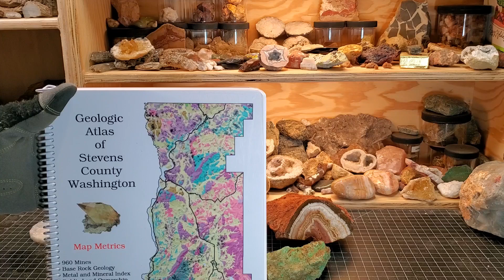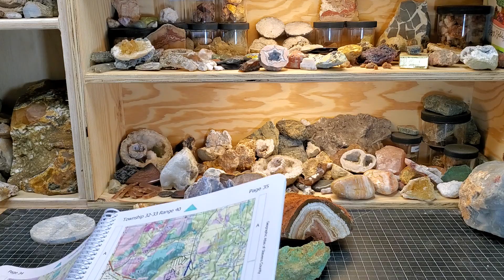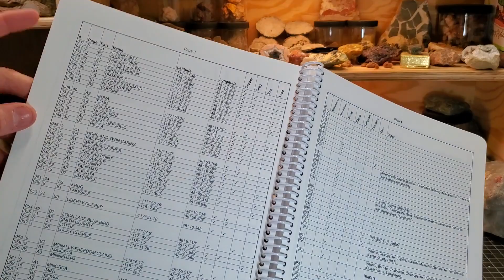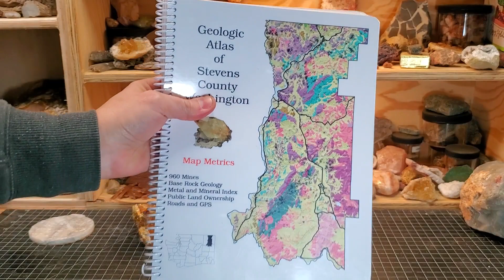Saturday Night Special #80: 2021, Doc Druzy, & Map Metrics